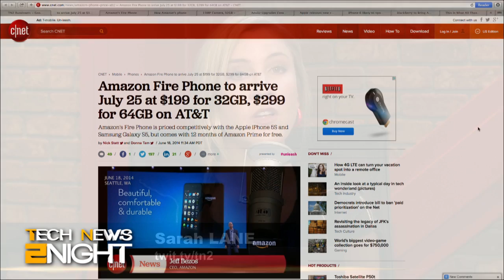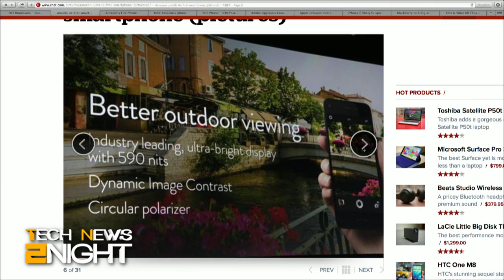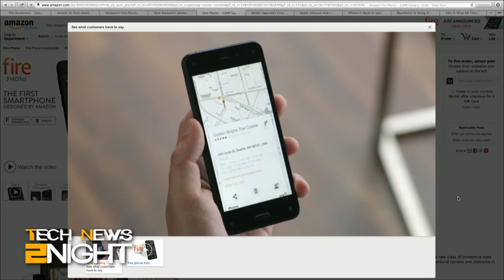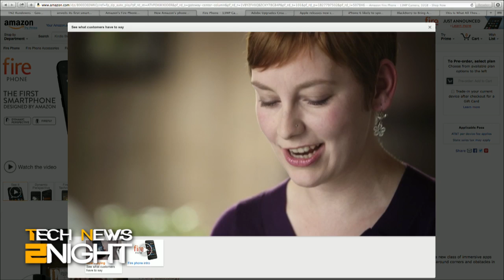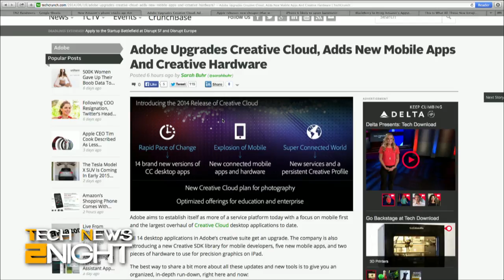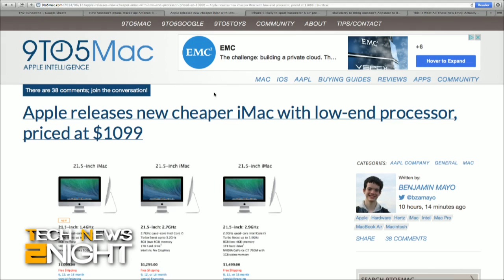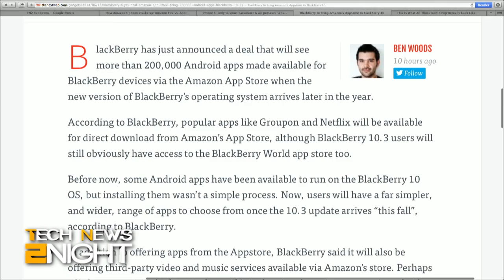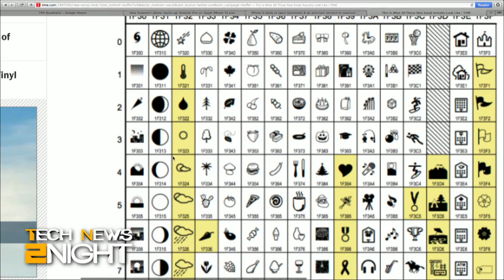Tech News Tonight 111: Amazon Announces Fire Phone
CNET's Donna Tam on Amazon's Fire phone, Adobe's new Creative Cloud, Apple's cheaper iMac, new emojis are coming, & more!